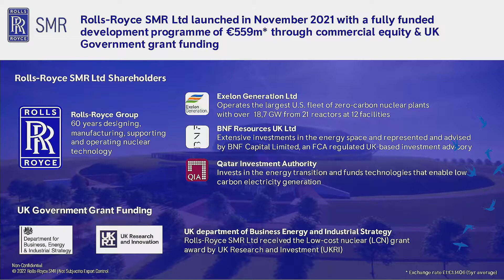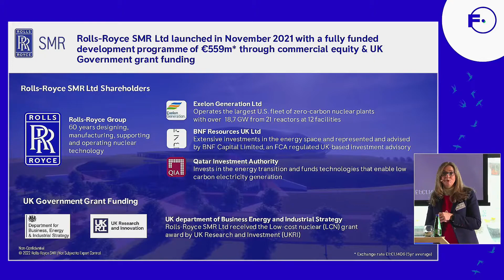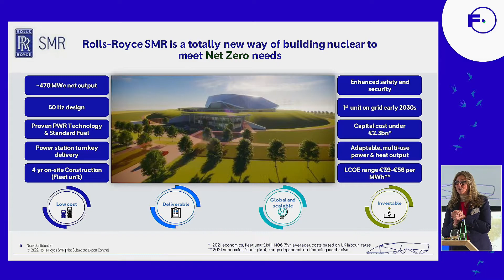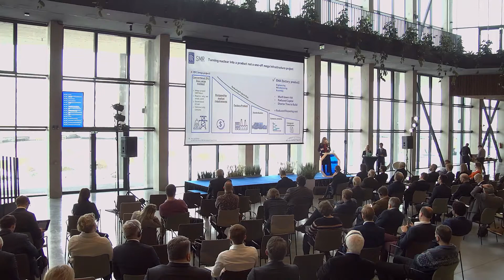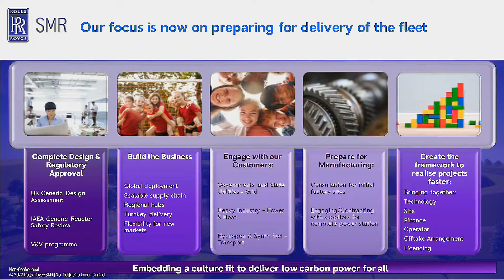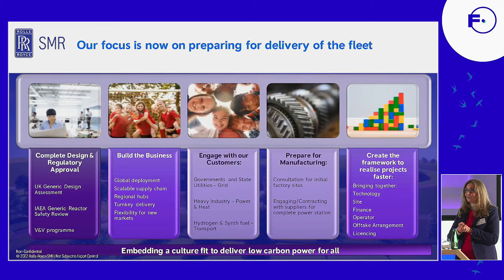Väikereaktorid Suurbritannias - Sophie Macfarlane Smith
Väikereaktorid Euroopas
Suurbritannia: Sophie Macfarlane-Smith, Rolls-Royce